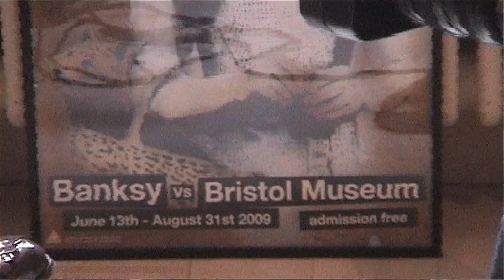DocoBanksy TRAILER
From the streets of Bristol to the caverns of London and beyond, BanksyDoc finds the truths and explores the impact that the world’s most famous graffiti artist has had on the art world, on the expression of protest and satire, and on the perception of what you can do with a spray can and a stencil. Furthermore, this documentary explores the highly active art collector's world and how the celebrity factor shockingly influences value.